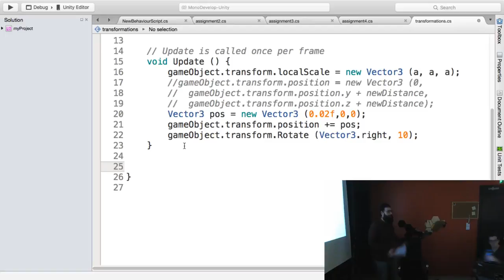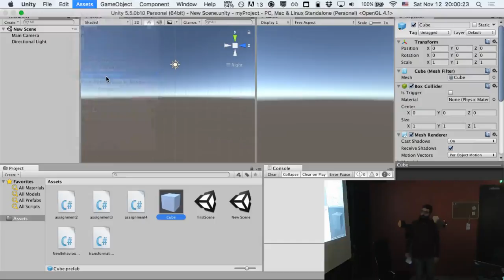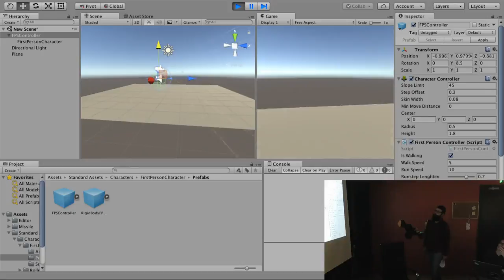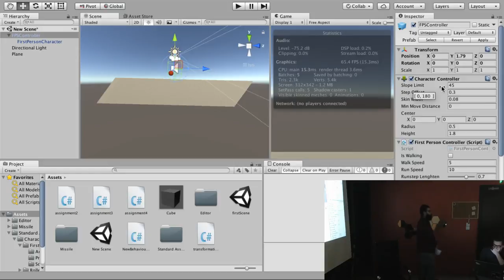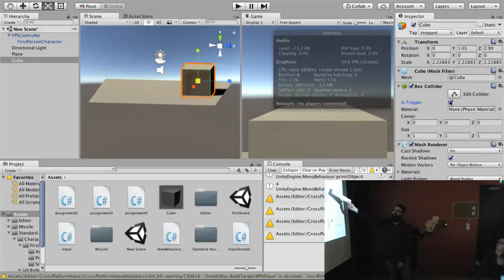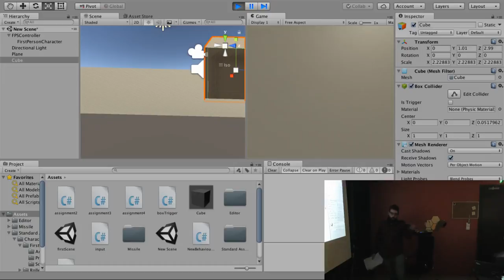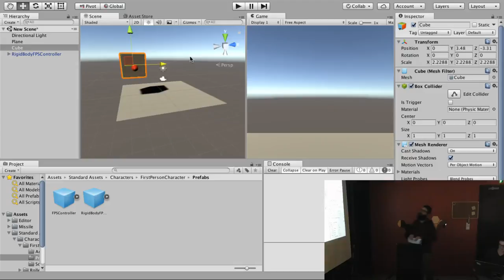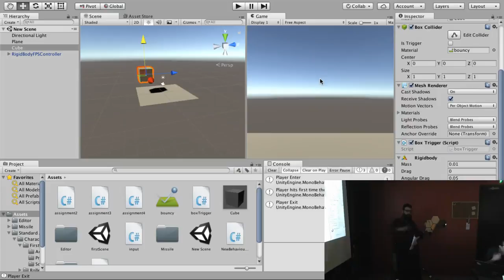PatrasGameDev Workshop 2 (Let's make a Game) programming GameDev Unity Part2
Unity C# Programming (FPS, Triggers, Colliders)